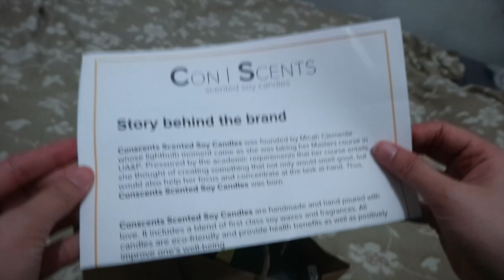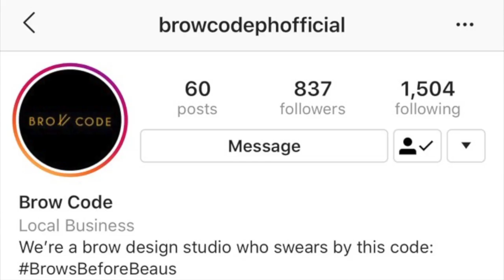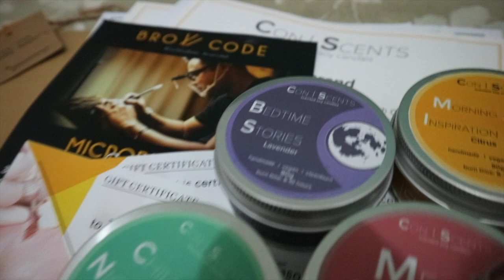VLOG + GIVEAWAY! | Jamey Santiago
Excited to share to everyone these gifts from @conscentsph and gift certificates from @browcodephofficial. Make sure to watch the whole video to know how to have the FREE gifts! Enjoy guys! :)